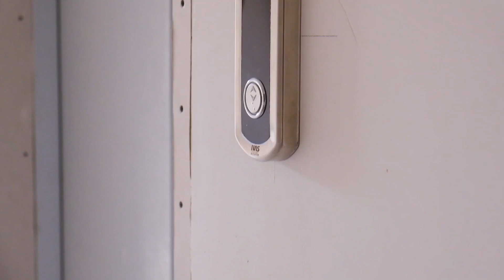ЖК Арена, Новороссийск. Сентябрь 2022. Ход Строительства. Строительная компания DOGMA.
Покупка квартиры в ЖК "Арена" в г. Новороссийск